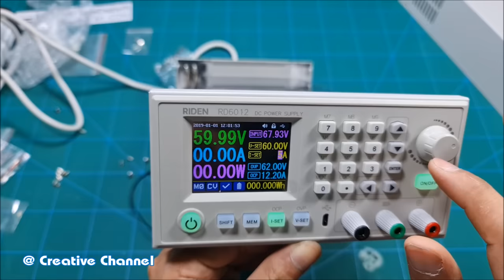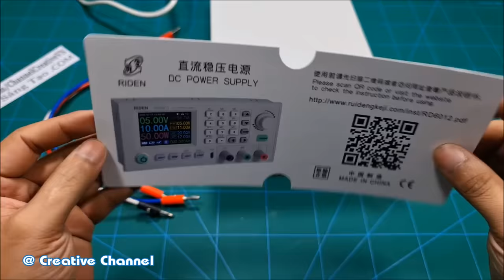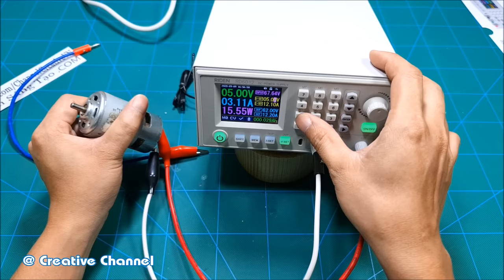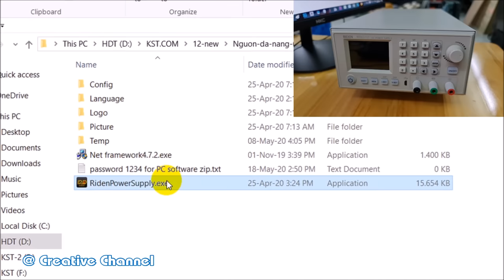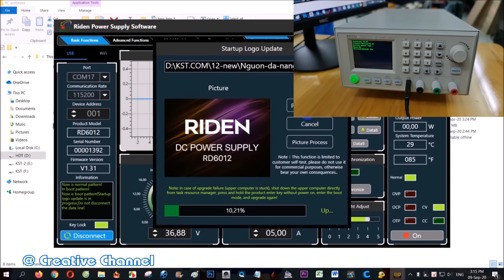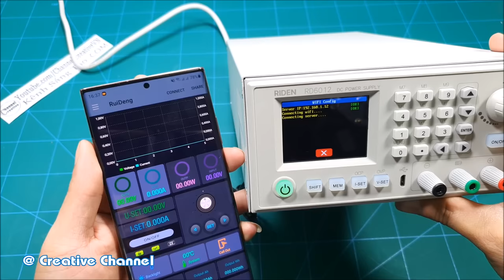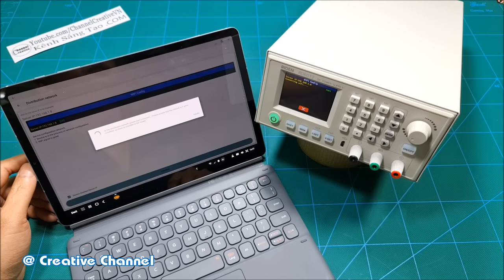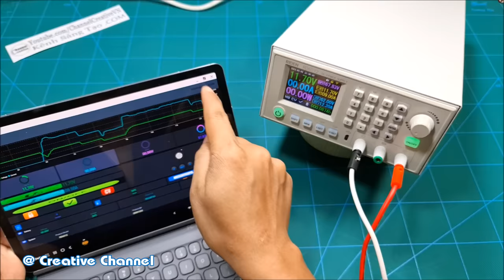Assembling DC Power Supply 60V 12A 720W - PC software and APP by WIFI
In this video, i will test and review RD6012W 720W 60V/12A Power supply with PC software and APP by WIFI

Banggood 9-9 vip day start on 9/9 to 12/9, super day 9-9 free ship on order $9.9, customs duty free, COD on order $19.99 (southeast asia limit), sale up to 70%, click to get $1,000,000 voucher